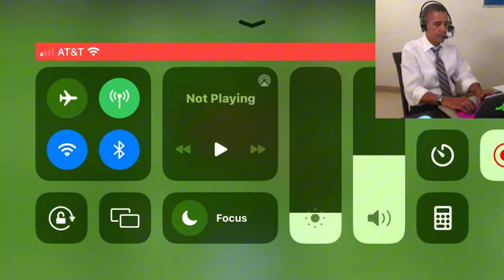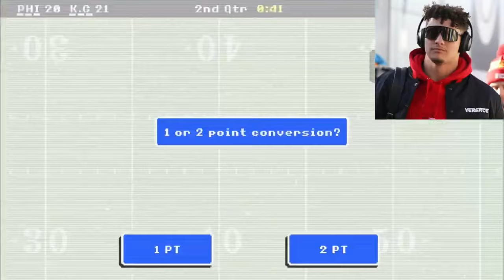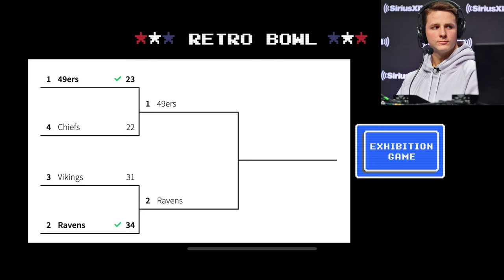US Presidents Play Retro Bowl (1-10)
The U.S Presidents, later along with different NFL quarterbacks, play different match-ups against each other in Retro Bowl.